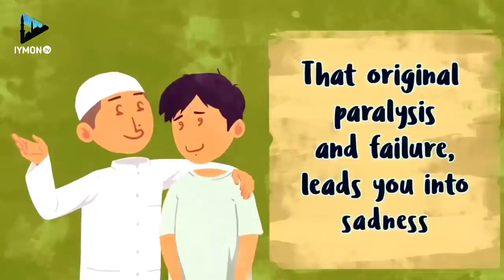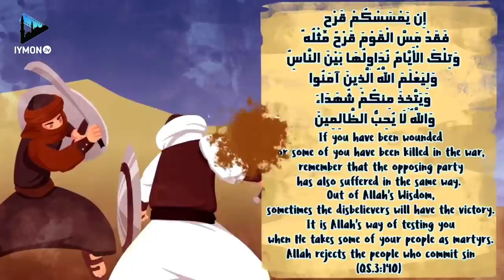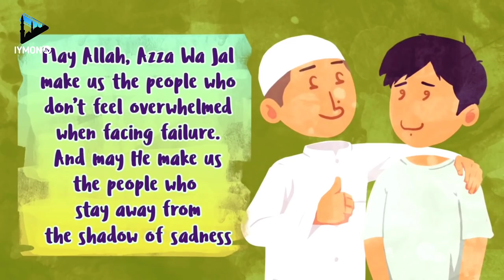Махзун бўлма - Нўмон Али Хон (Энг гўзал маъруза)